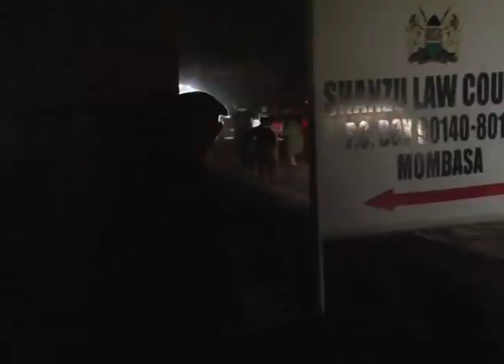Wasifu Wa 'Makaburi'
Alizua mjadala mkali kuhusiana na mchango wa viongozi wa kidini kutumia nyadhifa zao na maeneo ya ibada kusambaza itikadi kali za kidini na kupalilia ugaidi. Misimamo yake ikiungwa mkono na kupingwa kwa uzito sawa na viongozi wenzake wa kidini. Je, Sheikh Abubakar Sharif, au ukipenda Makaburi ni nani haswa?